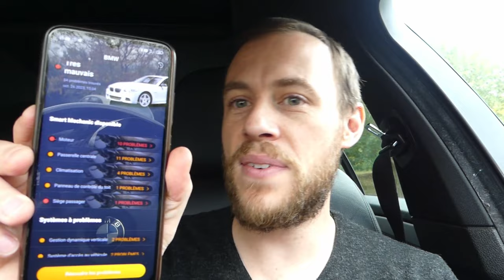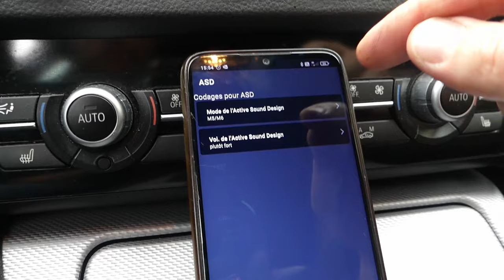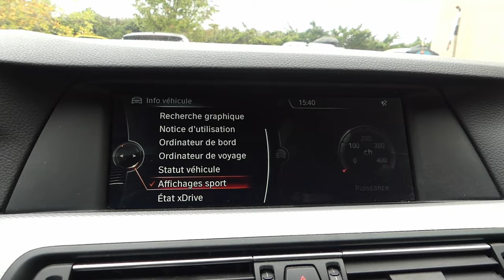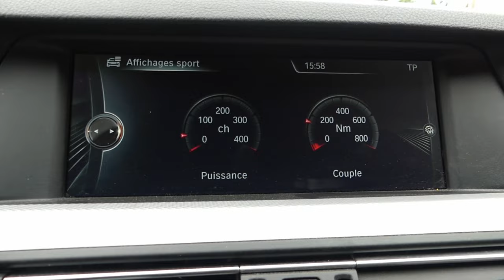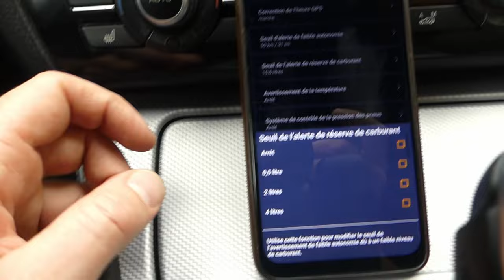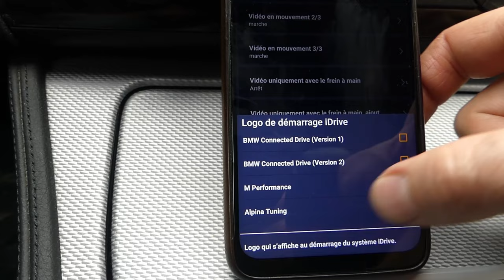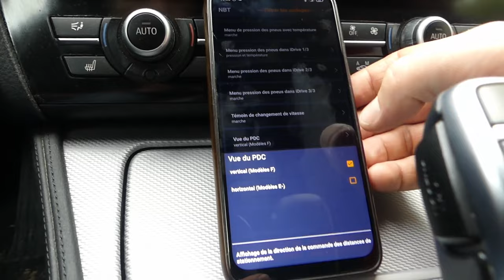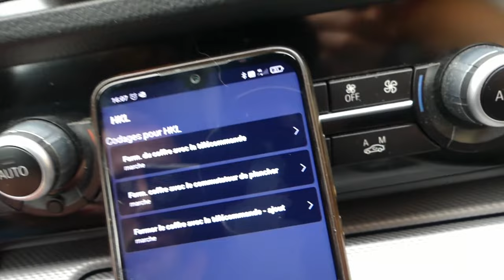Fonction personnalisation de CARLY OBD sur BMW F10 (M550d)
Dans une vidéo précédente on avait fait rapidement le tour des possibilités offerte par Carly, cette fois on va approfondir un peu plus la fonction de personnalisation qui peut être très intéressante pour les véhicules comme cette BMW série 5.
📣 -15% sur Carly avec le code 👉 FABCAR2 (valable sur le boîtier, l'application, et le Smart Mechanic)

Ma montre